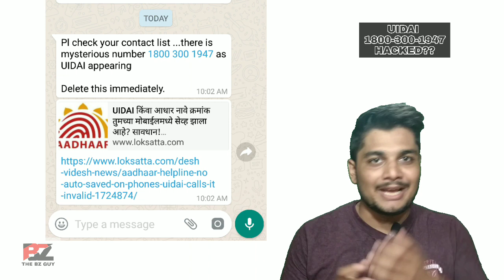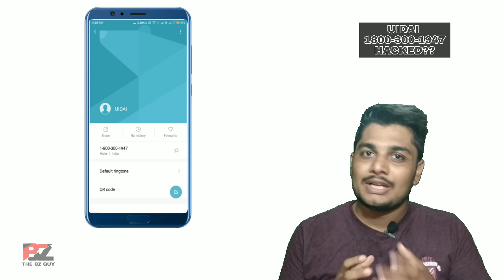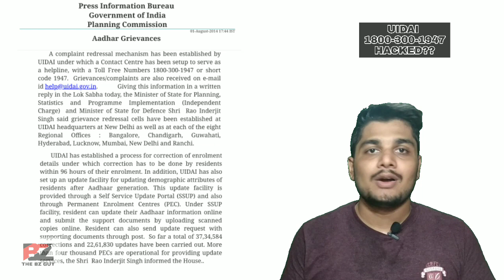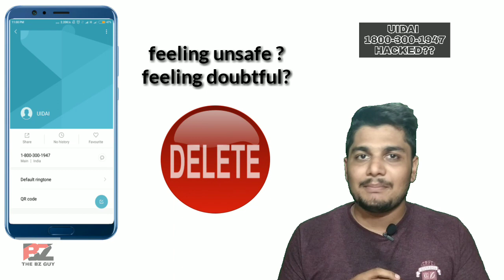UIDAI hackednumber? /सबसे बडा खुलासा /कैसे बचे /अबतक का hacked number /fraud?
Namskar dosto mai Darshan aap sabhikeliye leke aaya hu.
UIDAI HACKED NUMBER bareme sab khuch.
Please  video ko pura dekhiye.
UIDAI number is a toll free helpline number.
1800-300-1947 & last code is 1947.
Kya ye number fraud hai?
Kya ye number hacked hai?
Janiye is video ko dekhkar.

UIDAI ke bareme notification check kar sakte hai pib.nic.in is government website pe.

Is UIDAI number 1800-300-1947 se kaise bachana hai?
Kya UIDAI number delete kare?
Kya kare is number ka?...

Keep supporting..